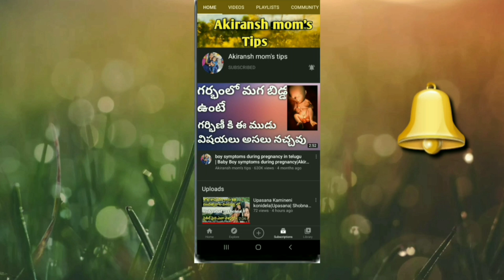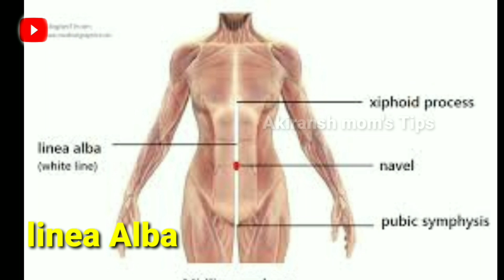Linea nigra during pregnancy in telugu|Gender prediction by Belly line||Baby Boy Or Girl